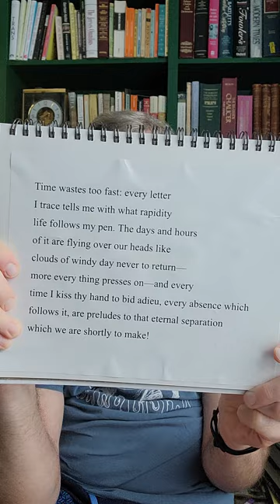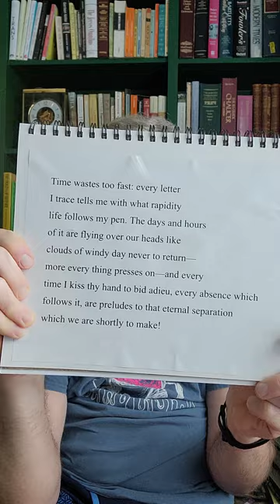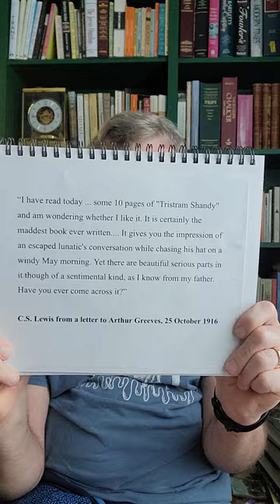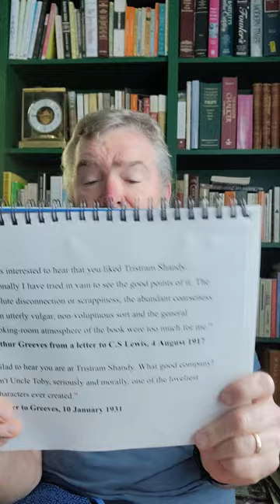On Tristram Shandy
A short lecture on The Life and Opinions of Tristram Shandy, Gentleman by Laurence Sterne